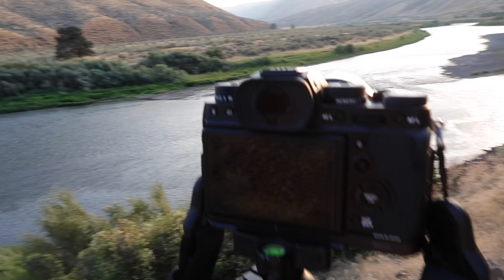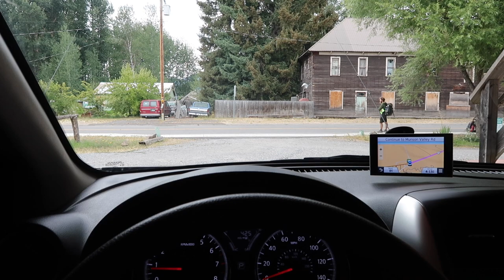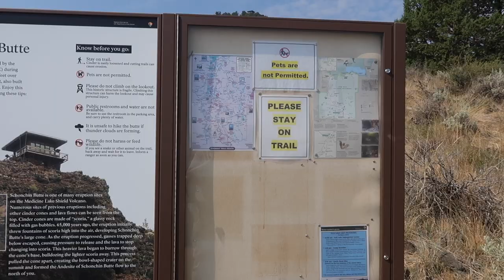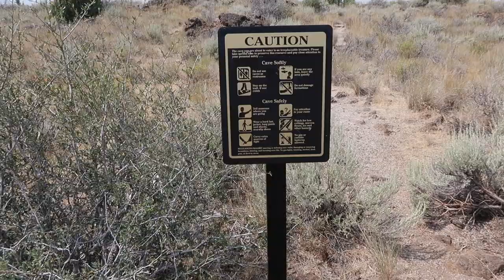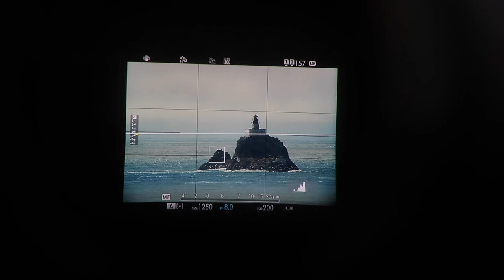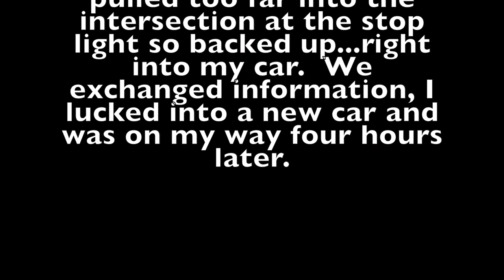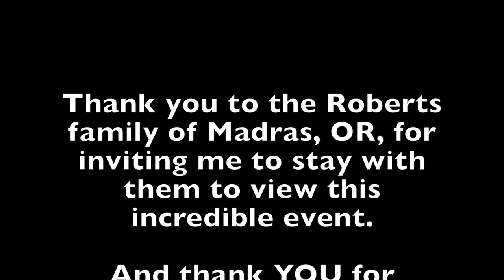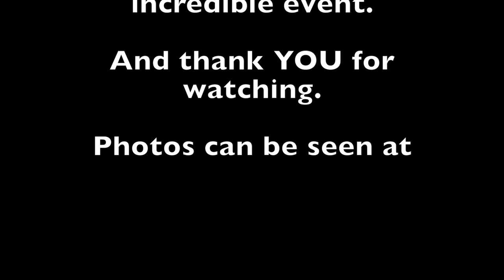Great American Eclipse 2017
SHOOT! Trip travelogue for 2017's eclipse trip through Oregon!